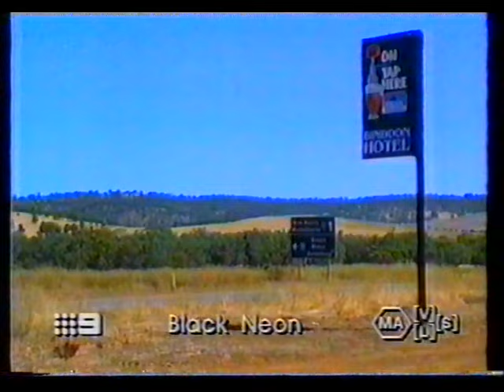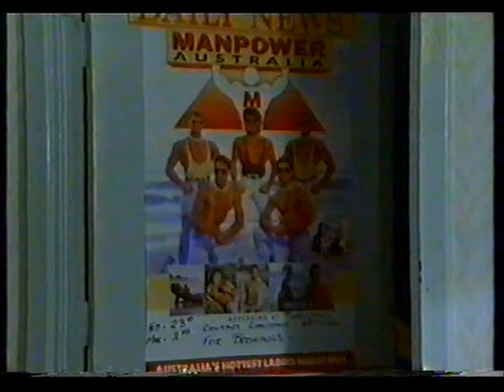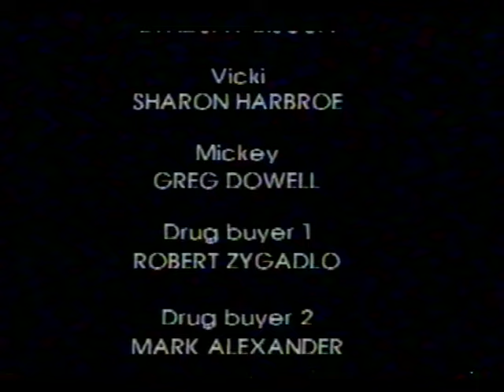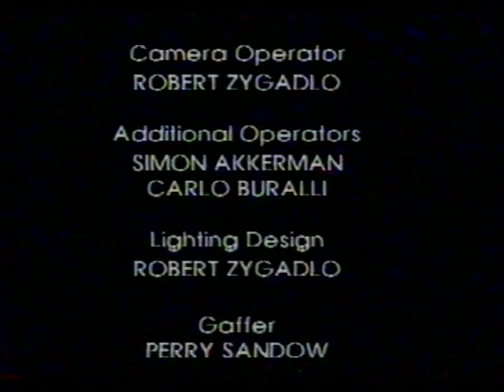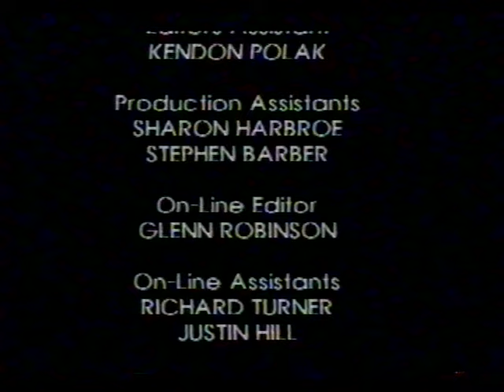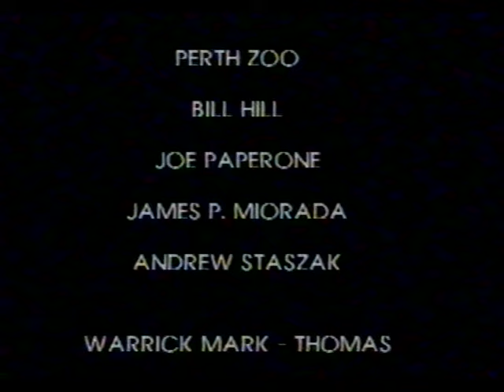Black Neon (1991) - Australian TV Movie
Low quality video, taken from a VHS TV recording.

Tom Maranta has been a 'bouncer' for years, but he has decided to give the toughs, pushers, pimps and prostitutes the flick. As he makes that decision, Pharaoh, his bitter enemy, is released from prison for stabbing him in a bloody and vicious street fight three years earlier. After three years of sleepless nights and haunting nightmares, Tom realises a showdown is inevitable and he enlists the help of a friend and together they are confronted by Pharaoh and his army.